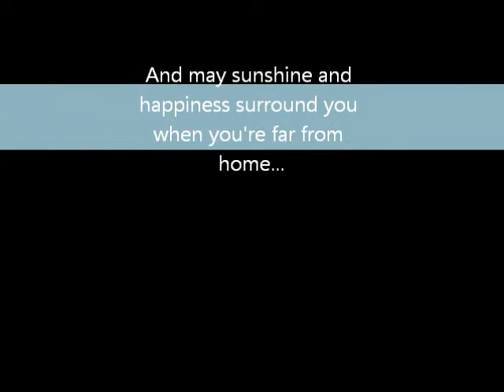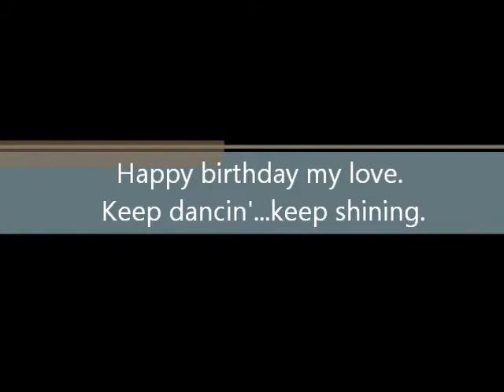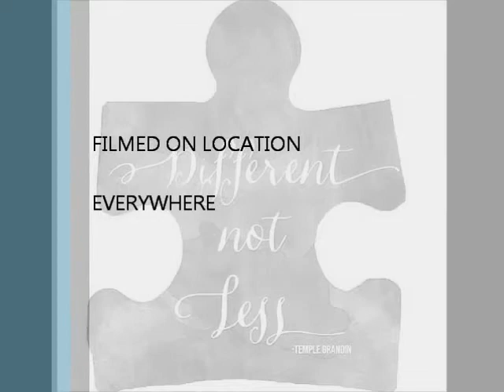Happy 23rd Superman.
Happy birthday son. You never cease to amaze me. Autism Pride!